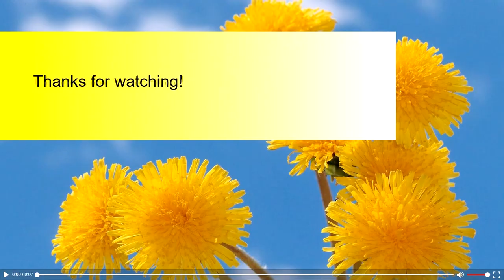EE-568: Lecture-11 (Sliding Mode) Sliding Mode Control Design Using Regular Form Transformation